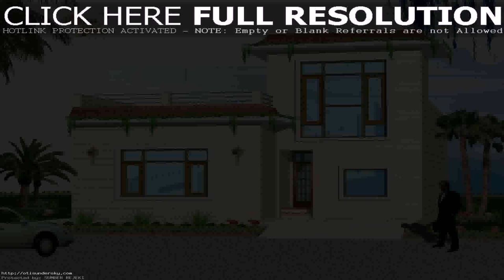Buy Car NY 5% DP